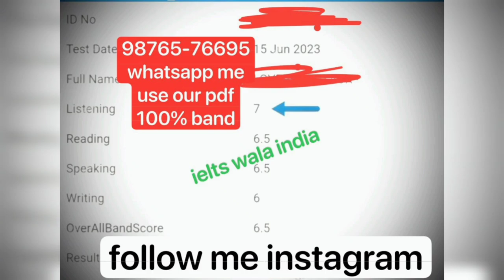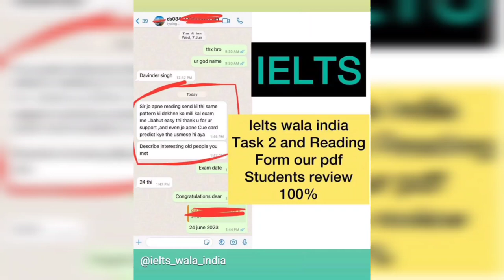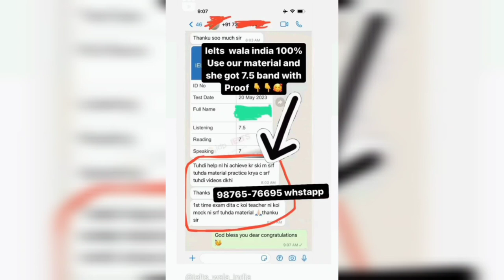Big change in ielts speaking, 29 june ielts exam, 6 july ielts exam, 15 july ielts exam, 22 july iel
Big change in ielts speaking, 29 june ielts exam, 6 july ielts exam, 15 july ielts exam, 22 july ielts exam, ielts

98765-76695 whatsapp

29 june may ielts exam prediction by asad yaqub,
29 june ielts exam prediction by ielts plaza,
29 june ielts exam prediction by japneet sharma,
29 june ielts exam last predicton,
29 june ielts exam writing task 2 topics,
29 june ielts exam Reading passages,
final Prediction of 29 june ielts exam,
29 june ielts exam Listening predicton,
29 june IELTS exam reading predicton,
29 june ielts exam writing Prediction,
prediction of writing task 2 29 june ielts exam,
prediction of reading 29 june ielts exam,
prediction of listening test 29 june ielts exam,
29 june ielts exam predictioin by ielts with sakshi,
japneet sharma ielts prediction 29 june ielts exam,

15 july ielts,
15 july ielts exam prediction,
15 july ielts exam,
15 july ielts exam prediction 2023,
prediction of 15 july 2023 ielts exam,
15 july 2023 ielts exam prediction,

22 july ielts,
22 july ielts exam prediction,
22 july ielts exam,
22 july ielts exam prediction 2023,
prediction of 22 july 2023 ielts exam,
22 july 2023 ielts exam prediction

2023 ielts,
ielts new update 2023,
ielts changes 2023,
june 2023 ielts exam date,
ielts exam dates in july 2023,
july ielts exam dates 2023,
24 june 2023 ielts exam prediction,
29 june 2023 ielts exam prediction,
august 2023 ielts exam prediction,
24 june 2023 ielts exam,
ielts prediction for july 2023,
july month ielts prediction 2023,
ielts new updates,
prediction of july 2023 ielts exam,
june 2023 ielts prediction,
recent changes in ielts,
2023 ielts exam dates,
ielts exam january 2023,
which date is best for ielts exam in july 2023,
15 july 2023 ielts exam prediction,
2022 speaking ielts,
4 july 2023,
6 july 2023 ielts exam prediction,
cambridge book 7,
cambridge book 7 test 2,
ielts book 7 test 2,
7 july 2023

how to get 7 band ielts ,
7 band in 7 days,
how to get 7 band in 7 days only,
7days ielts study plan,
tips and tricks for ielts
ietls tips and tricks,
ielts academic tips and tricks,
ielts general tips and tricks,
how to get 7 band in ielts speaking,
best tips for ielts speaking to get 7 band,
6 each band canda student visa,